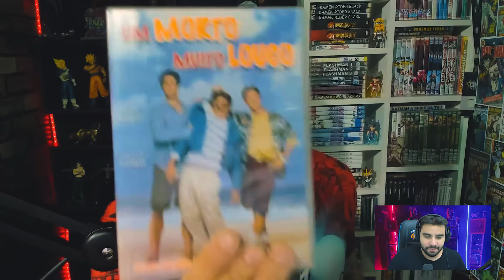JORNAL ESTADÃO PEDE O FIM DA CULTURA WOKE!